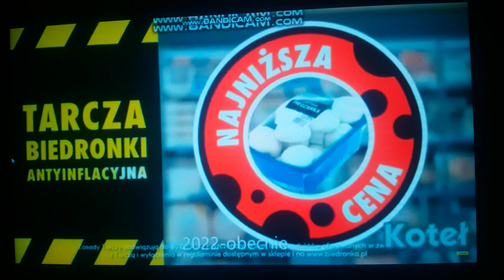Biedronka Logo History [UPDATE 1] (Part 2)